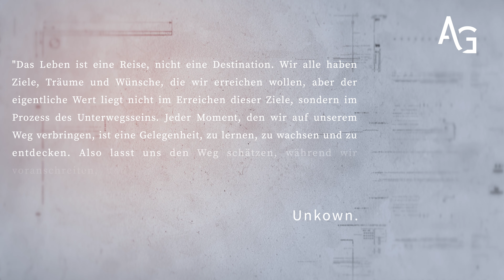Road to Succes - Teil 3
Größter Anbieter für Medical Fitness, Physiotherapie, Ergotherapie und Logopädie in Mainz und Umgebung.

Wir gefallen Euch die Tipps & Übungen? Unterstützt uns gerne mit einem Like & Abo 💪🏼💪🏼

Deine Aktiv und Gesund  Fitnessstudios in Mainz, Gonsenheim, Finthen, Hechtsheim, Budenheim, Ingelheim, Hochheim, Kostheim, Monsheim & Riedstadt.